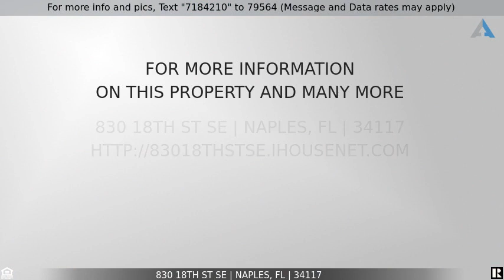Priced at $550,000 - 830 18th St SE, Naples, FL 34117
Home for Sale in Naples

Don't miss this LIGHT, BRIGHT, and well cared for home in desirable Golden Gate Estates.  Home is set back & away from the street, on a large 2.27 Acre fully Upland lot with endless growth potential.
The Kitchen boasts 42 inch cabinets, gorgeous granite, an oversized pantry. and a NEW Whirlpool Dishwasher.
Split bedrooms & a Spacious Owners Suite with Sliders out to the pool.  Closet organizers in all bedrooms.  Den or office could be converted to a 4th bedroom.  NO CARPET!!
All sliders & guest bath lead out to a relaxing lanai with freeform fiberglass pool & a NEW Heat Pump, 2021.
Other UPGRADES include a NEW Water Softener; Oversized Septic Tank; 2021 NEW Generator with whole house hook up. 13,500 Duel Fuel, a brand new dual pressure regulator, & accessories.
Enjoy your music & Theater at home with this 5.1 Surround Sound with (2) fronts, center, & (2) rears.  The ROOF & HWH were both replaced in 2017. NO HOA Fees & NO Restrictions!!